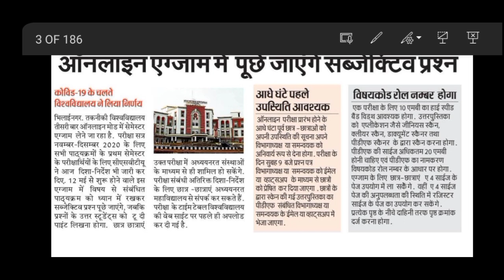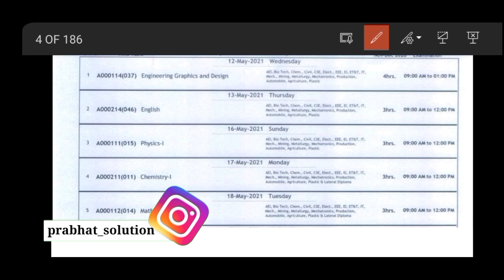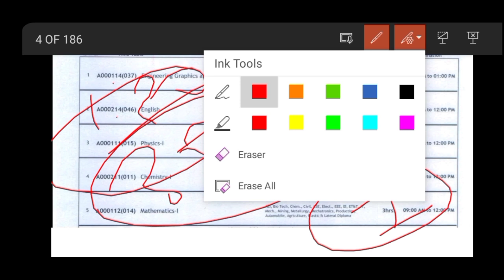🔴CSVTU भिलाई | Online Exam | Questions paper की टाइम Ans Sheet की time